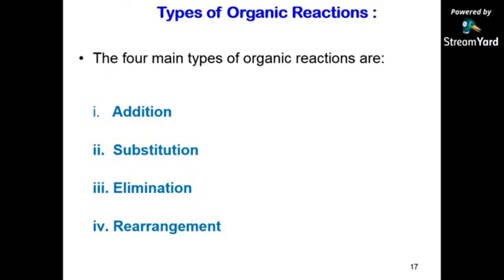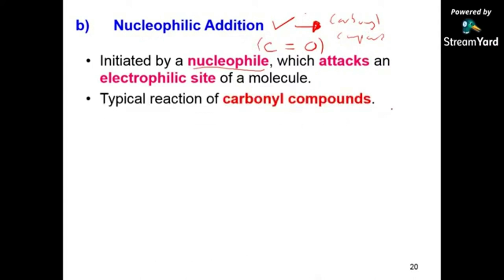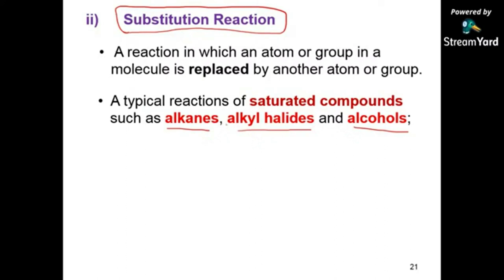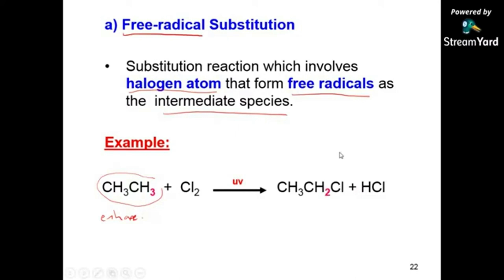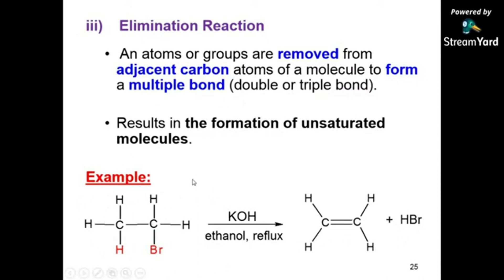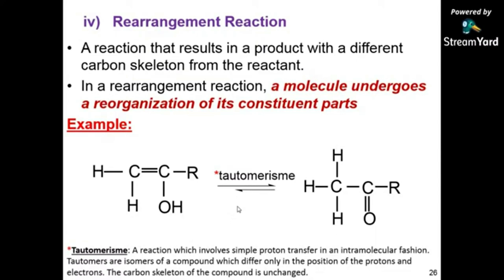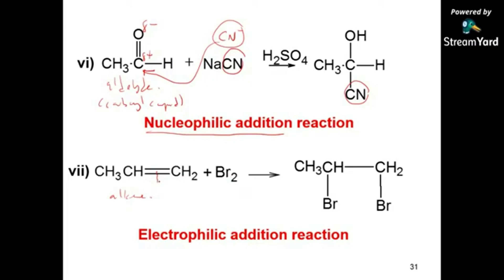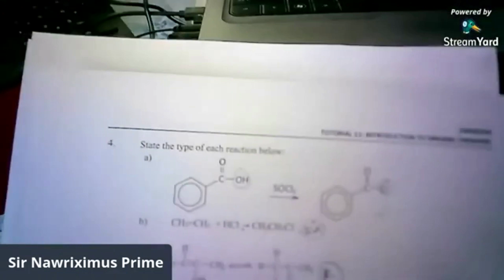CHEMISTRY SK025 | 4.4 Reaction of Organic Compounds | Part 4